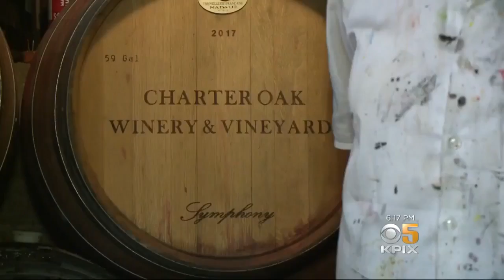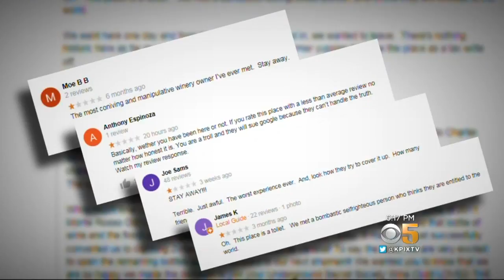St. Helena Winery Sues Google Over Bad Review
The owners of Charter Oak Winery are suing Google for refusing to take down a bad review that called the winery "a toilet." The owners claim the reviewer never stepped foot onto the winery and therefore violate Google's policies. Emily Turner reports. (5-29-18)